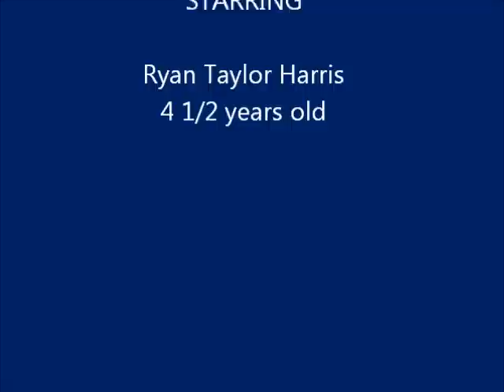Ryan 4 1/2 year old. gymnast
Ryan has been at Palmetto Gymnastics Academy for 4 months now and has learned a ton! She wanted to make a video to show her progress to the family and friends in Iowa. We were just goofing around on a Saturday morning so her form is terrible...hence the song choice of "Nobody's perfect". To go along with the song, we left in the bad form, bloopers and all..